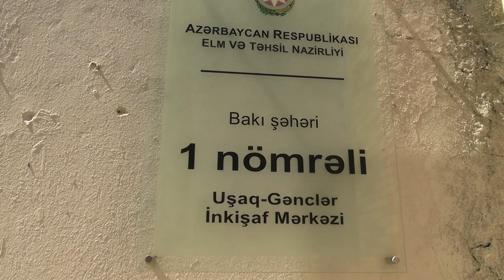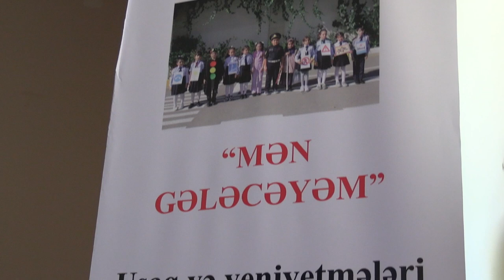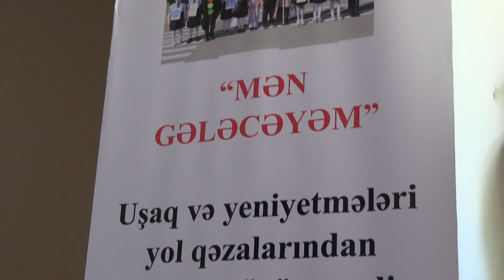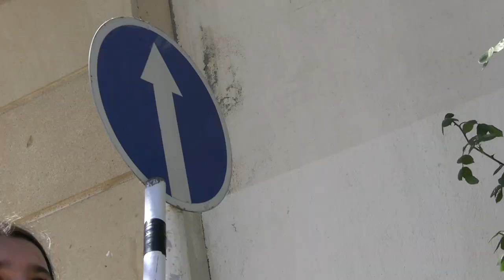"Mən gələcəyəm" uşaqları yol qəzalarından qoruyaq!